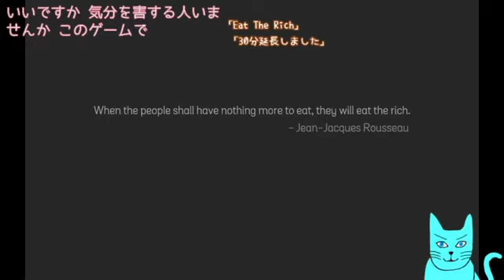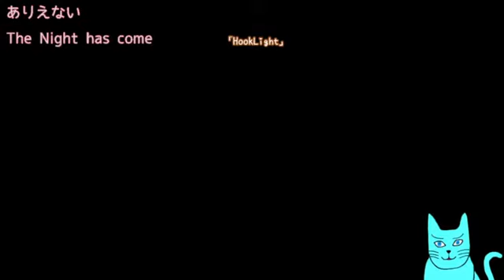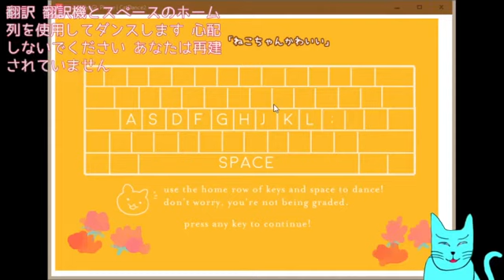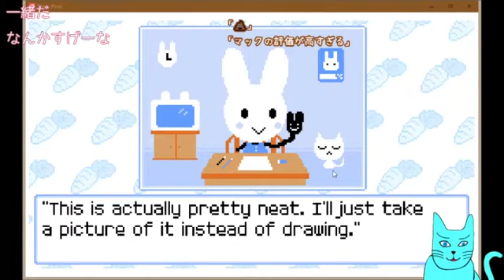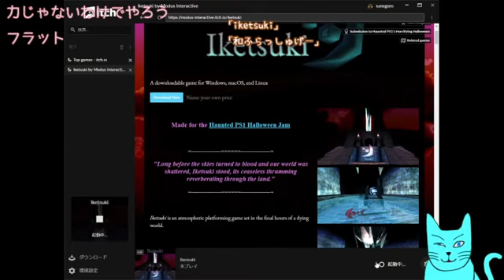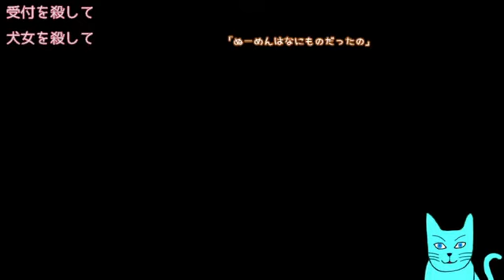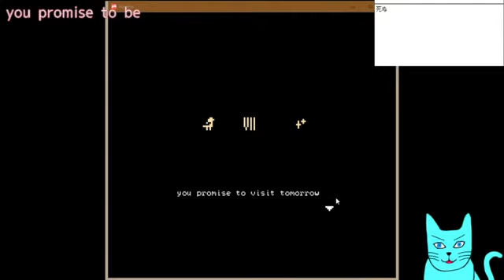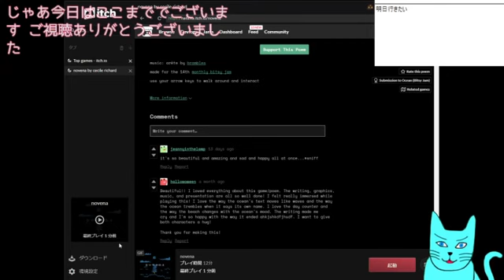海外のフリーゲーム実況アーカイブスPart21 - Indie Games Live Archives【2020/07/18】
0:00 Rotational Shift (Andrew Gleeson)
22:03 Eat The Rich-Black Friday Simulator (Call Of The Void)
34:34 HookLight (Marcelod2)
1:00:16 Cat Dance (everydaylouie)
1:05:48 Posey Picks #1: What to draw?? (derekachoy)
1:21:35 Iketsuki (Modus Interactive)
2:10:06 novena (cecile richard)

毎週土曜日午後8時から上記コミュで生配信中！
twitter_@tunegoro